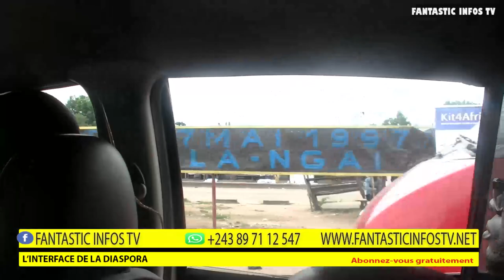ROUTE MALUKU VILLAGE DUMI